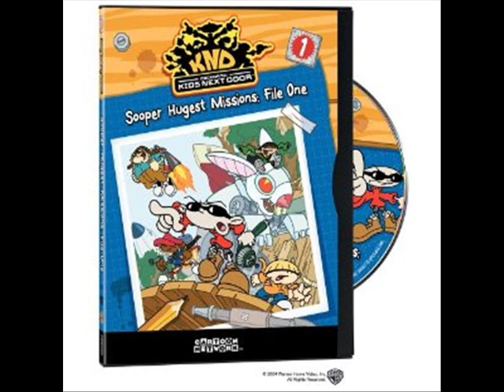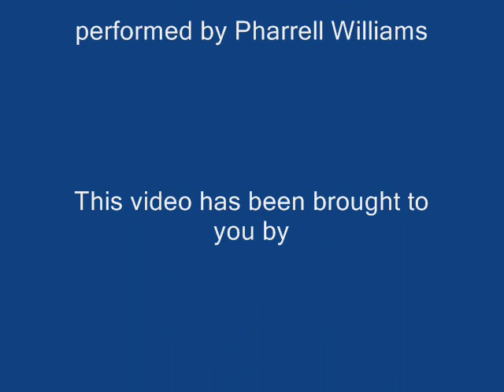Despicable Kids Next Door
I had a feeling that the updated theme song of "Despicable Me" fits perfectly for "Codename: Kids Next Door." So, I made a video with the TV show & the song.